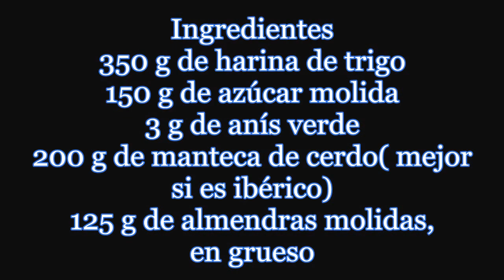tortas de polvorón y almendras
Totas de polvorón y almendras